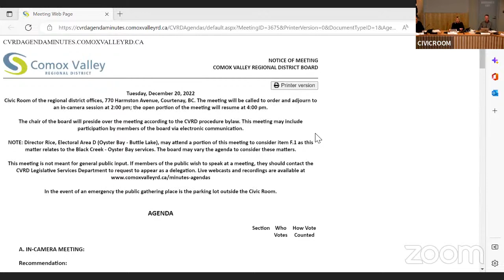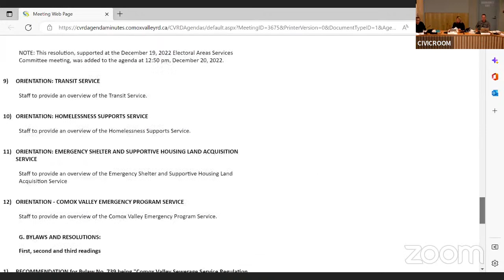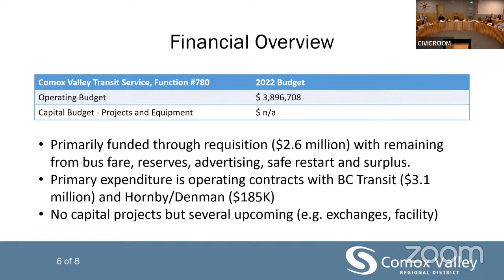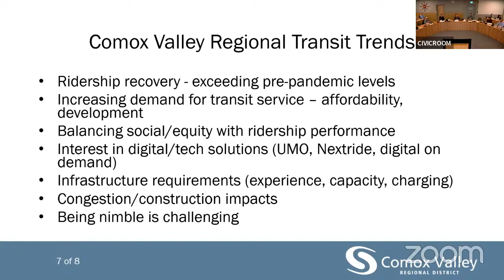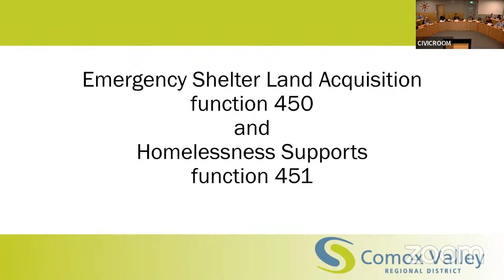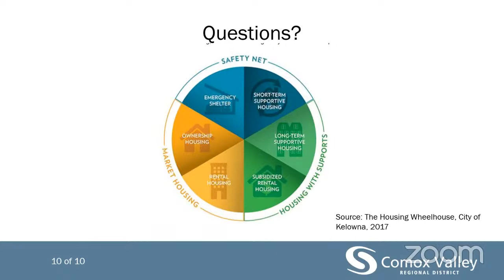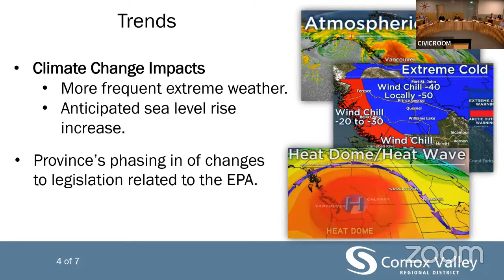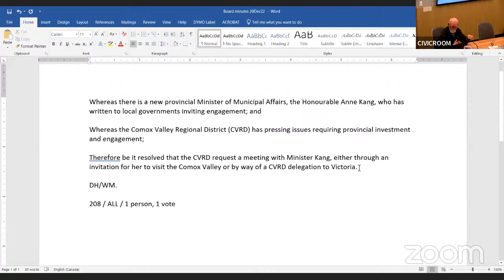Comox Valley Regional District Board - December 20, 2022